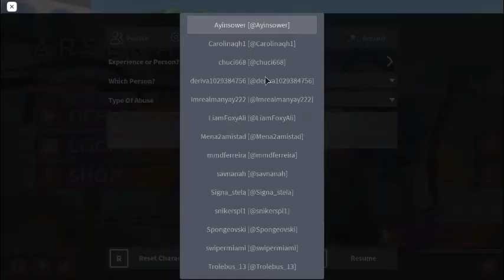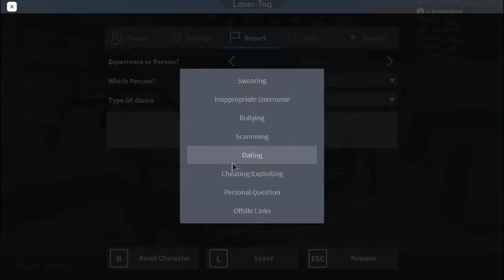hacker moment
His name was Imrealmanyay222 He had aimbot and extended hitbox